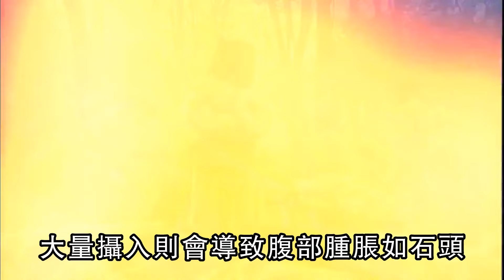古代“菜人”有多惨？明码标价被人分食，价格连狗肉都比不上